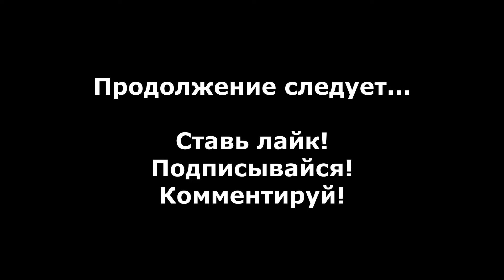Saints Row 3 прохождение без комментариев - № 64 Кирстен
Прохождение Saints Row 3 без комментариев, убийство Кирстен.